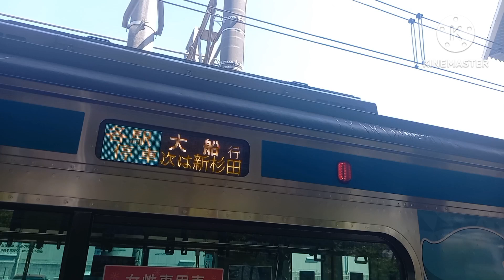【まだ常磐型だった】根岸線磯子駅で発着シーンを撮影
根岸線磯子駅でまだ常磐型ATOS放送が流れてたので撮影しました。